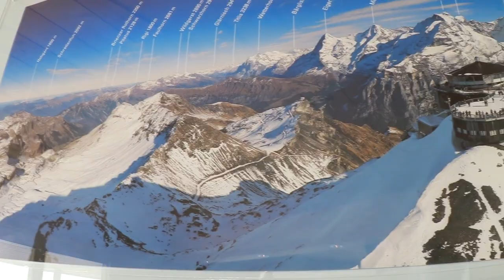ON TOP OF THE WORLD!!! Schilthorn Switzerland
Follow my weekend as I travel up the Schilthorn, one of Switzerland's most spectacular mountains where a James Bond movie was filmed!